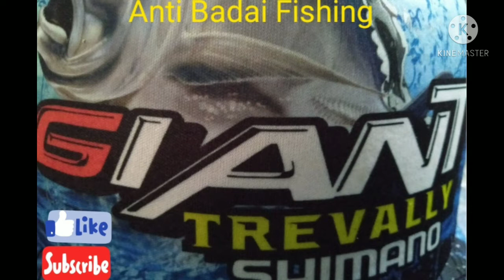Gagal berangkat mancing sore ini || main sama anak kesayangan dulu ya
Mengalah demi anak..
ga apa2 lah..
Asalkan mereka bahagia🥰🥰🥰

padahal sudah semangat mau mancing nya😀😀😀

Terima kasih banyak semua yg sudah nonton & support Chanel saya🙏🙏🙏
Semoga kedepan nya bisa lebih baik lagi..
salam sukses & sehat slalu🙏🙏🙏
Tetap semangat👍👍👍
Selamat beraktivitas🙏🙏🙏

Anti Badai Fishing🙏🙏🙏